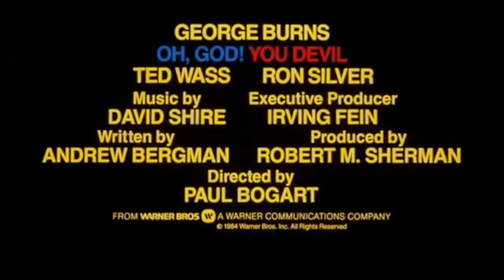Oh God! You Devil (1984) Official Trailer - George Burns Comedy Movie HD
George Burns is back as God, but oops, here he is as Satan, too. A young rock star is ready to sell his soul to Satan, and Satan is all too happy to oblige. Oops! Seems the fellow was watched over by God as a baby, so now the almighty and his nemesis have to duke it out over the soul.